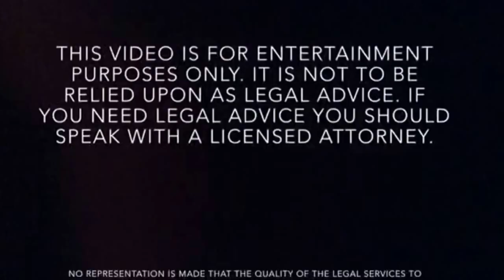If you use one of these Pill containers in Alabama you could be arrested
Can you be arrested in Alabama for having your own prescription pills in a seven-day pill container?

If you’re stopped by law enforcement and you have prescription medications that are not in their proper bottles you don’t have any proof with you they were validly prescribed.
It is possible you will be arrested.
This is because both Alabama and Federal law makes it illegal to possess a controlled substance without a prescription.

Additionally, under Alabama law possession of prescription medication without a valid prescription is a crime.
If you are arrested but have a valid prescription it is likely that the charges will eventually be dismissed.
But without proof of the prescription with you, a police officer may choose to arrest you and let you “Explain it to the judge”.
You don’t want to be arrested.
So, if you’re smart, you should always carry your prescription medication in the original prescription bottle.
Doing this might just save you a ton of trouble and money.

 (Ala. Code §34-23-7)

If you use a regular pill container for your drugs, can you be arrested?